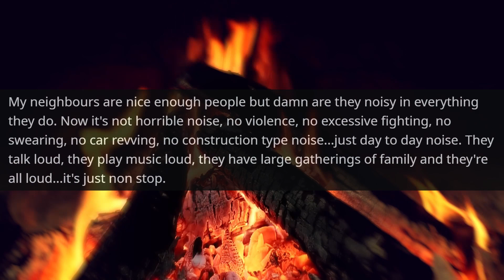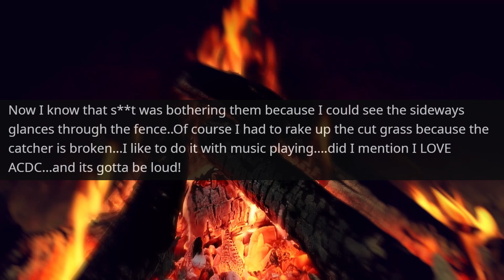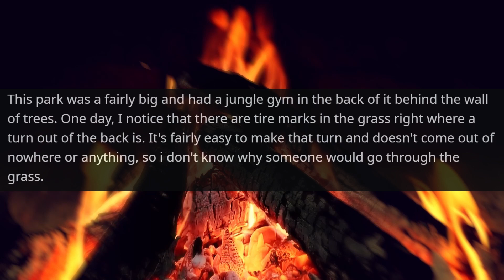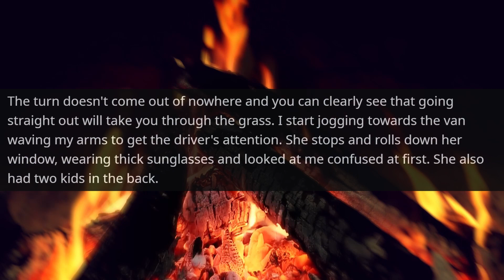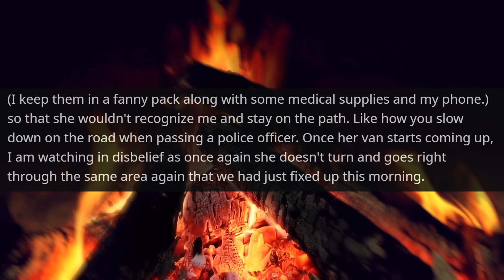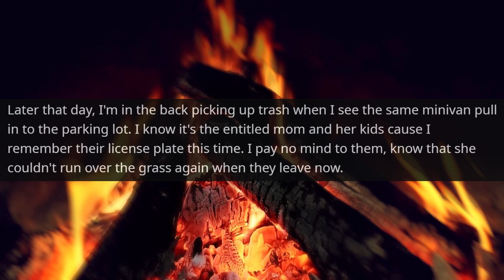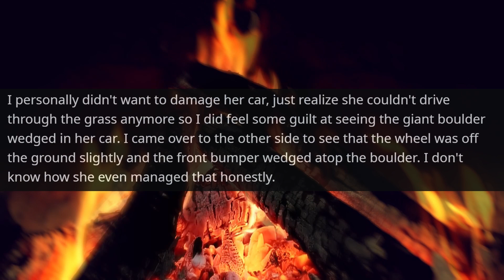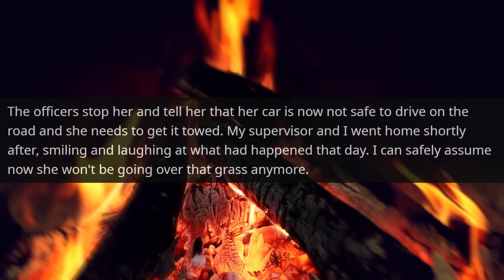Karen demands money for her Private Property ! This is Actually My Land and My Rock r/ProRevenge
Hello,